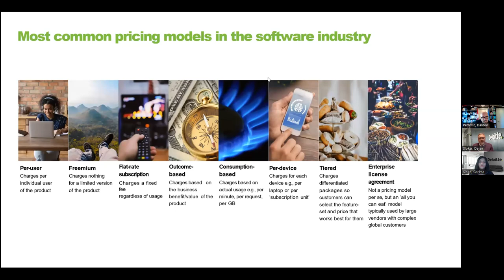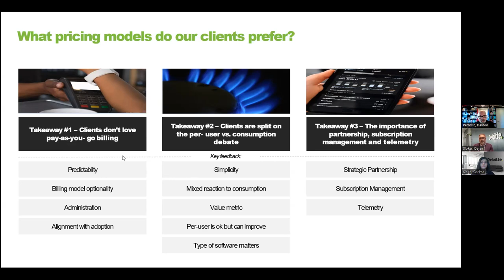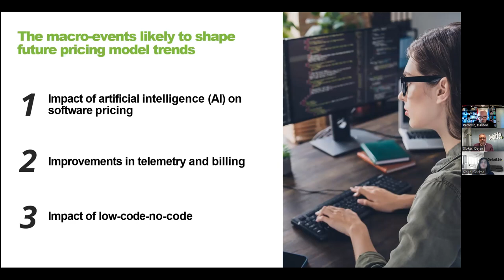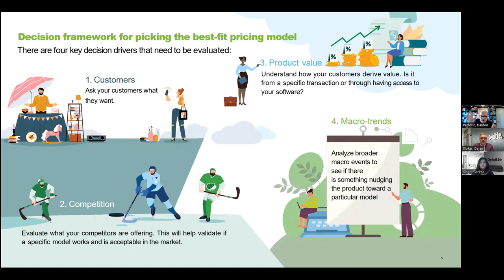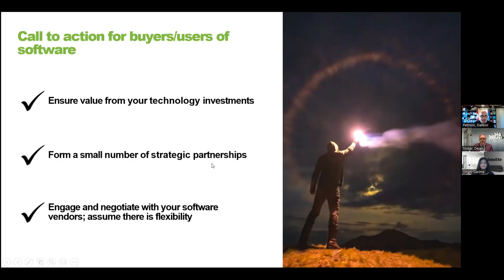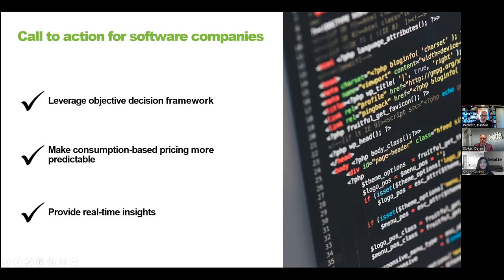Software Pricing Models CxO Primer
This is a recording of a convesation between Dejan Slokar, the Managing Partner of Deloitte's Ecosystems and Alliances business, Garima Singh, our Strategy Consultant and me, on the topic of Software Pricing Models and insights from the latest Deloitte report on this topic

The recording was made on Wednesday, Oct 18, 2023